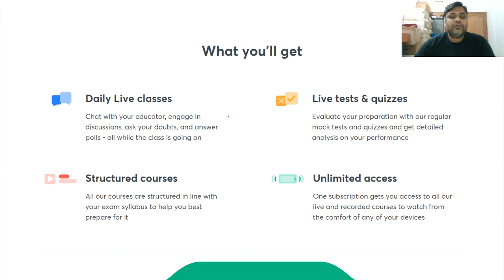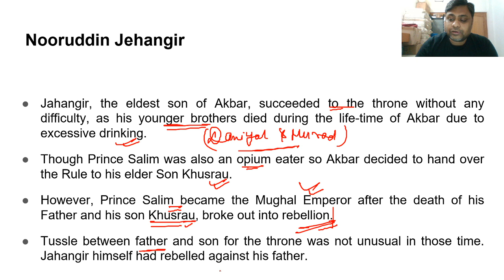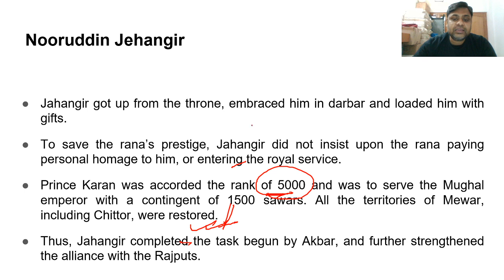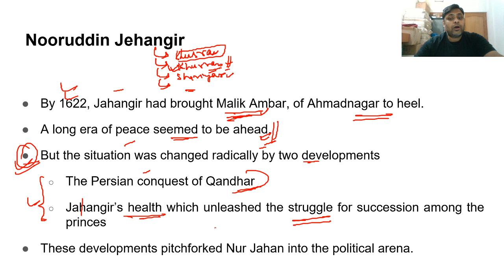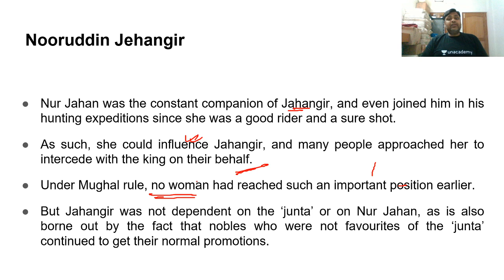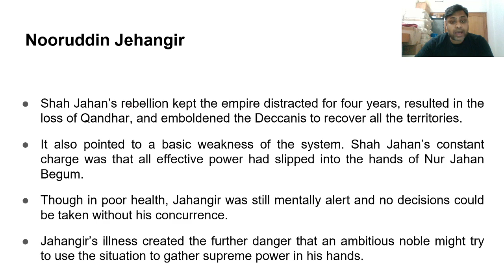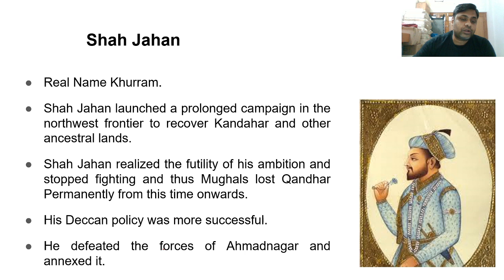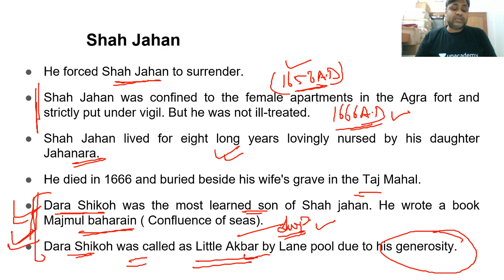L17: Mughal Rule under Jahangir and Shahjahan | Medieval History - Satish Chandra | UPSC CSE 2021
In this video – Amit Modi will discuss Indian Medieval History - Satish Chandra Lesson 17 Mughal Rule under Jahangir and Shahjahan. This session is crucial for laying the foundation of the subject for UPSC CSE and other Public Service examinations. The course will be conducted in Hindi and English.

Amit Modi and more top educators are teaching live on Unacademy.

 Unacademy Subscription Benefits:
 1. Learn from your favourite teacher
2. Dedicated DOUBT sessions
 3. One Subscription, Unlimited Access
4. Real-time interaction with Teachers
5. You can ask doubts in the live class
6. Limited students
7. Download the videos & watch offline